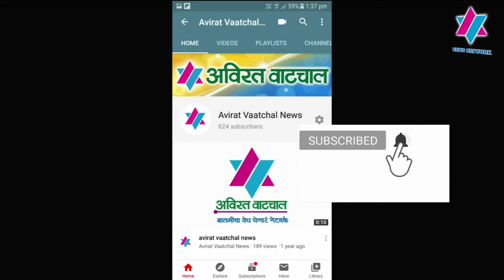मागासवर्गीय आयोगाचा अहवाल घाईगडबडीत, सहा दिवसात २६ लाख लोकांचा सर्वे कसा ?- नाना पटोले